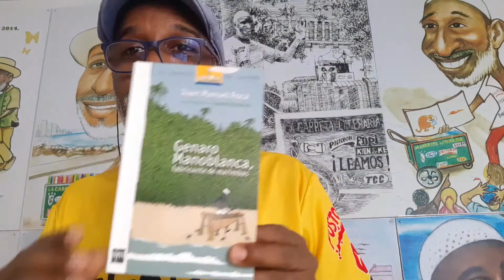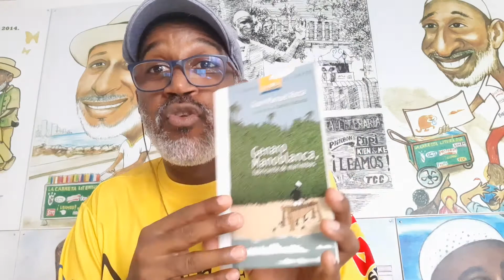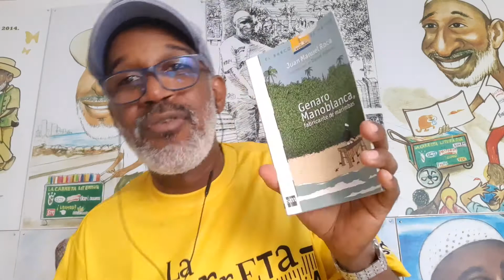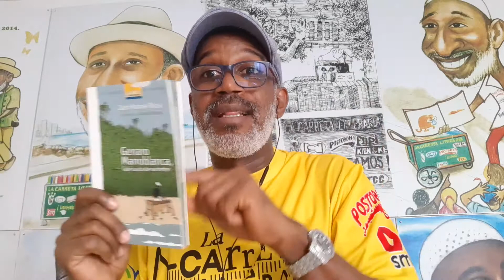BuscandoLectores2020 MeQuedoEnCasa Cuento Cuarentena Cartagena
Narración cuento "Genaro Manoblanca, fabricante de marimbas"